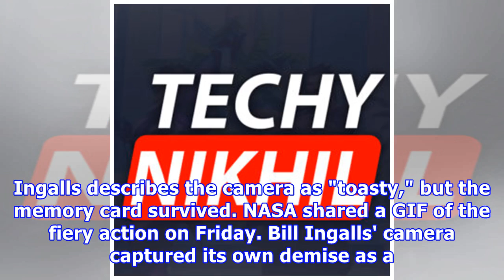Nope, NASA photog's melted camera wasn't fried by a SpaceX rocket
This camera gave its life to photograph a cool launch. NASA/Bill Ingalls You may have seen the image dancing across your social media feeds: a thoroughly melted camera still clinging to a tripod mount. This doomed camera belongs to NASA photographer Bill Ingalls, who used it to capture Tuesday's SpaceX Falcon 9 launch. A lot of people saw the image and the context and assumed the camera was too close to the launchpad and got burned by the awesome power of the Falcon 9 rocket. But Ingalls is an e...